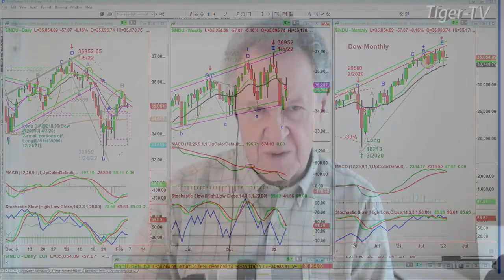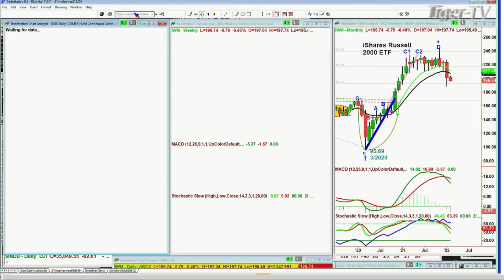February 4th, 10AM ET Market Update on TFNN - 2022